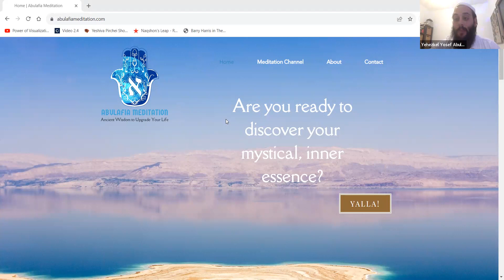Beit Abulafia - 8.13.23 - with Yehezkel Yosef Abulafia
Beit Abulafia featuring Yehezkel Yosef Abulafia talking about his personal spiritual journey to Judaism and his ancestor Rabbi Abulafia.  We also talked about meditation techniques of Abulafia's system, Yehezkel's goal of teaching all people a path to connecting with G-d, and his continued Jewish media work in education and Torah based entertainment.

Thank you as always to Shoshana Yaffe Cenker for hosting and leading the discussion.

At the conclusion of the session, Yehezkel Yosef Abulafia led a meditation session.